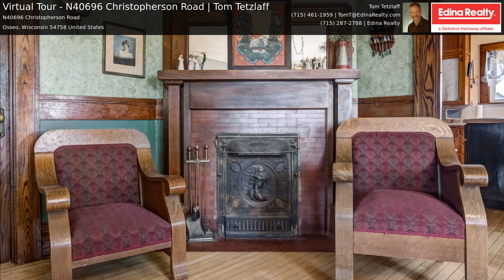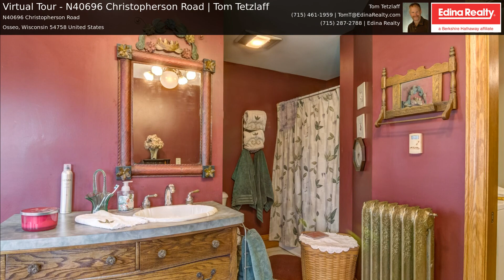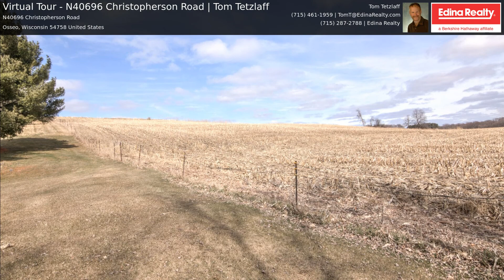Virtual Tour - N40696 Christopherson Road | Tom Tetzlaff